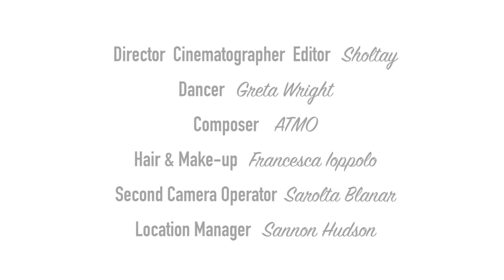Autumn Whirl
Autumn Whirl / May 2015

A dance short film which aims to explore impactful images through bold colours and strong contrasts, showcasing ballet and contemporary dance. This short film features a talented ballet dancer Greta Wright who moves through space and a whirl of leaves, bringing the colours of the Autumn season.

Composer - ATMO
Hair and Make-Up - Francesca Ioppolo
Second Camera Operator - Sarolta Blanar
Location Manager - Shannon Hudson